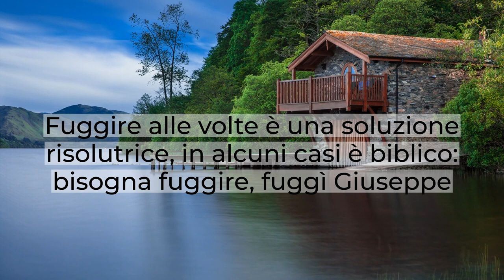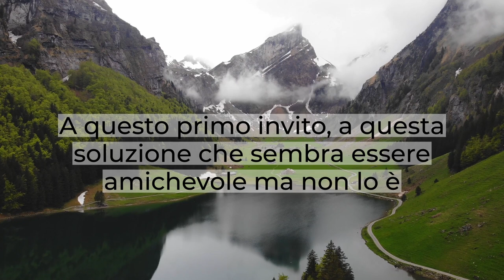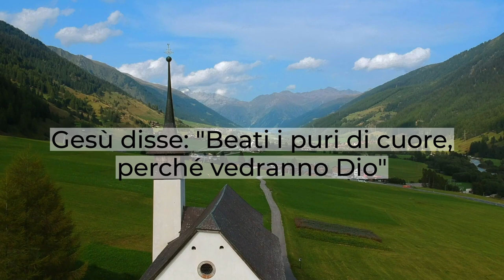"Io mi rifugio nel Signore" - Brevi Riflessioni - Salmo 11:1-6 - Salvatore Cusumano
IO MI RIFUGIO NEL SIGNORE

Davide all'invito scappa e risponde: "No, io trovo rifugio nel Signore".
Fuggire alle volte è una soluzione risolutrice ma in altri casi è biblico: bisogna fuggire.
Fuggì Giuseppe nell’antico testamento e nel nuovo testamento, diverse volte, troviamo l'invito a "fuggire il male".
Ma non siamo chiamati a fuggire sempre per cercare quella che potrebbe essere una soluzione più veloce e liberatoria.
Alle volte lo facciamo, magari non letteralmente, ma con i pensieri e allora ci diciamo: "Ah se potessi andare"; "Se mi trovassi"; "Se avessi qui, non sarebbero le cose come le vivo, sarebbe meglio"; "Lascio tutto, mollo, e potrò finalmente andare in un mitico monte nel quale sarò da solo".
A questo primo invito, a questa soluzione che sembra essere amichevole, ma non lo è, la risposta è: “No, io non scappo! Non ho un mio monte, io mi rifugio nel Signore”.
Il Signore, che ha davanti un'umanità così sterminata, scruta e conosce ognuno di noi. Guardare è generico, ma il Signore ci scruta, altri non capiscono, ma Lui capisce, gli altri non lo sanno, ma il Signore lo sa.
Il Signore è giusto, Egli ama la giustizia. Se siamo fedeli il Signore sarà fedele con noi. Gli uomini retti contempleranno la Sua faccia. Gesù disse: "Beati i puri di cuore, perché vedranno Dio".